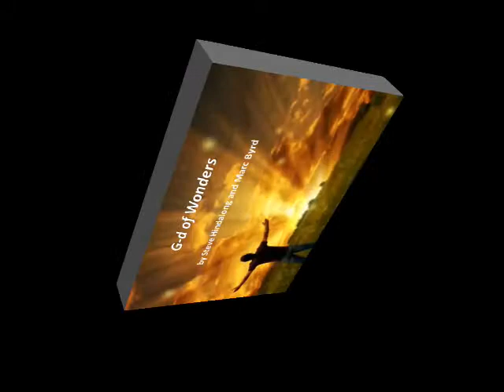Boker Shabbat Praise and Worship, 02/28/2015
Baruch HaShem's Boker Shabbat Praise Team giving glory to The Almighty.